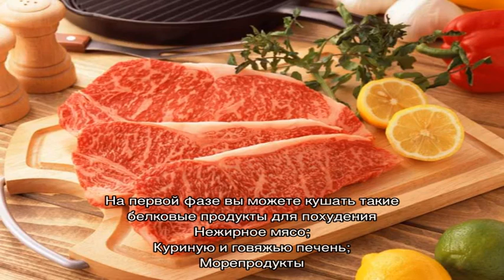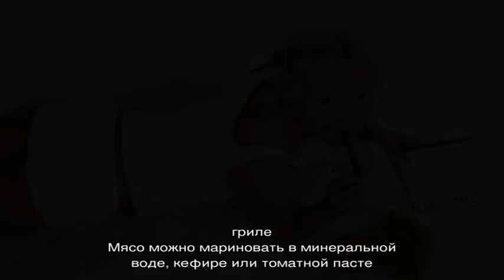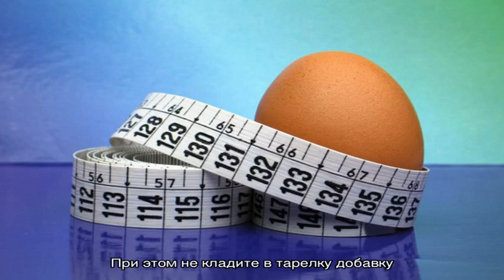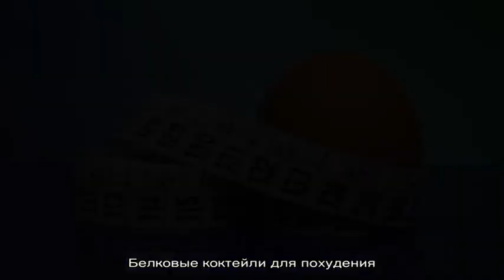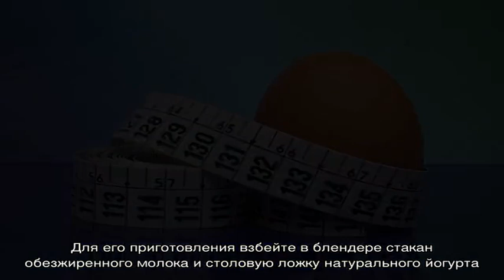Белковое похудение на диете Дюкана: меню на каждый день, продукты и коктейли для похудения